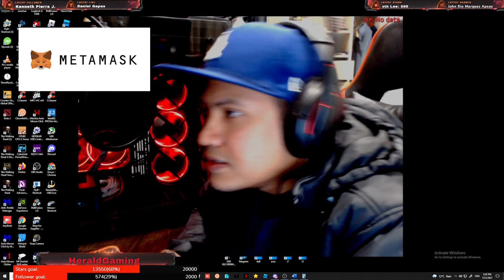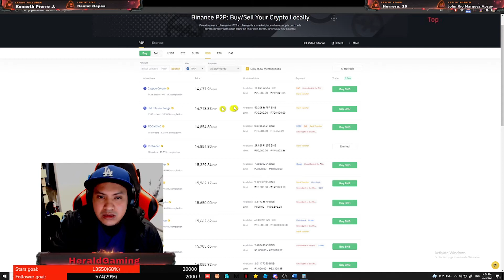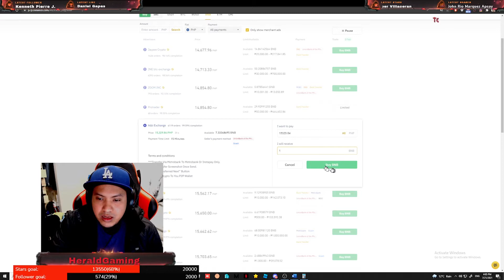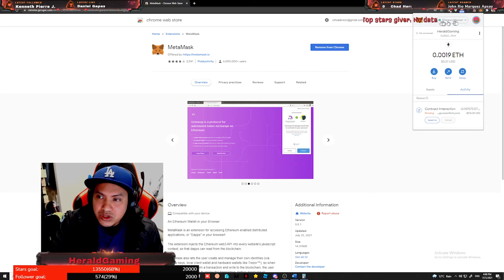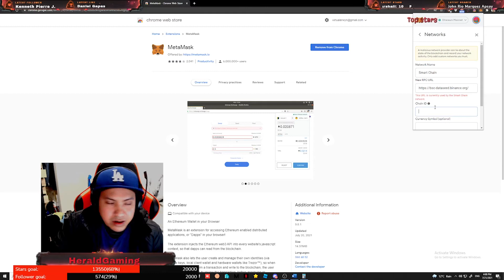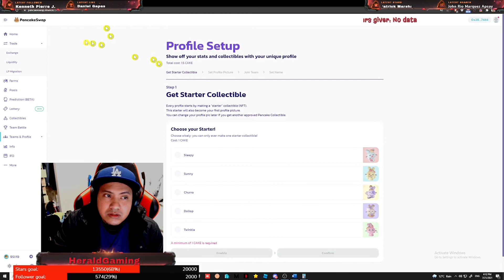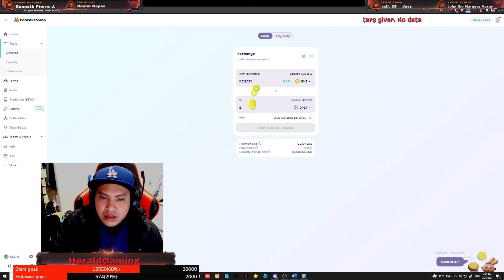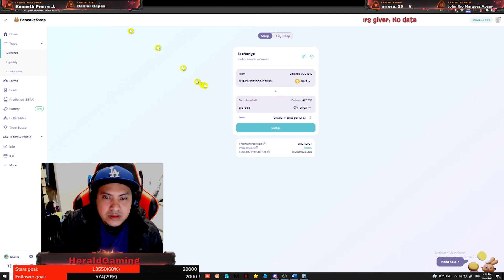How to create an account on My Defi Pet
Free DPET tokens to be given away to 2 lucky youtube subscribers and facebook page followers when we hit 1k subs on YT via facebook live stream: